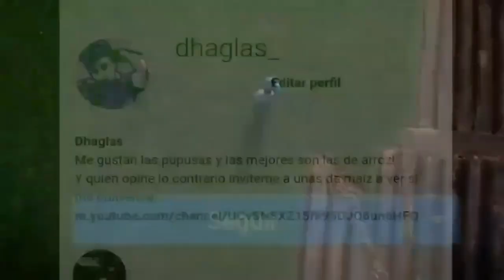ULTIMA HORA PERSONAS EN LA CALLE OPINAN SOBRE EL GOBIERNO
Ultima Hora